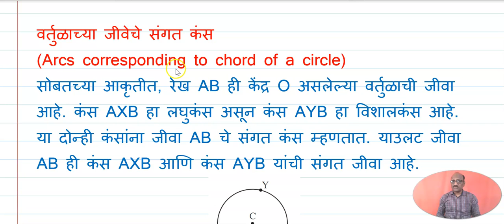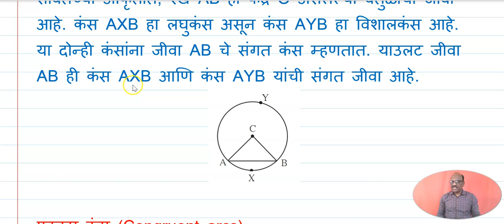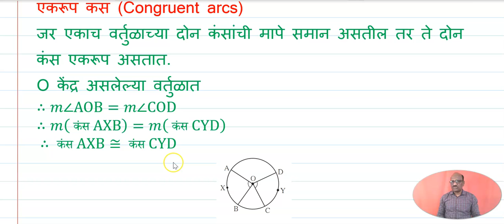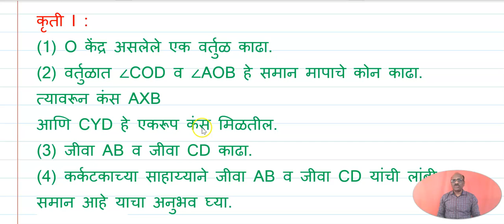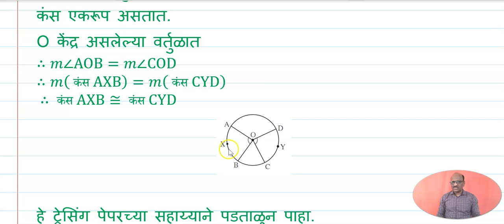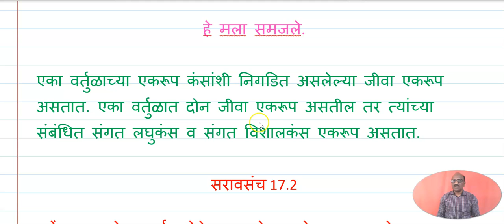इयत्ता-8वी |वर्तुळ - जीवा व कंस | गणित|सरावसंच-17.2|Maharashtra Board Circle Chord and Arc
मी इयत्ता आठवी ते बारावी साठी गणित या विषयाचे विडिओ upload करत आहे.
हे व्हिडिओस बघून तुम्हाला सर्वं उदाहरणे समजतील.या विडिओ मध्ये मी इयत्ता आठवी चे प्रकरण-17-वर्तुळ - जीवा व कंस घेतले आहेत.

 इयत्ता-8वी गणित-सरावसंच-17.2,महाराष्ट्र बोर्ड घेतले आहेत.
इयत्ता-8वी वृत्तचितीचे घनफळ गणित|सरावसंच-17.2 Maharashtra Board Circle Chord and Arc#volumeofcylinder